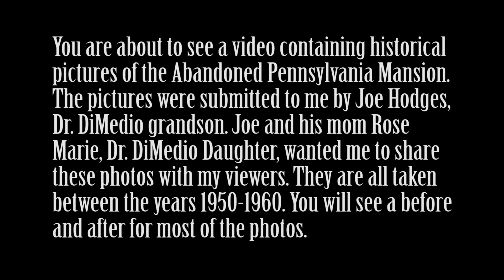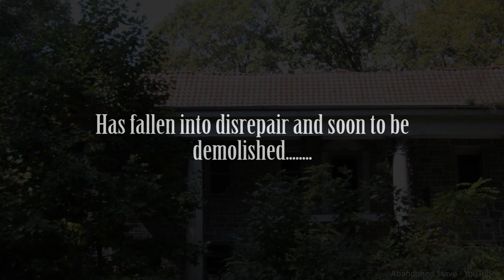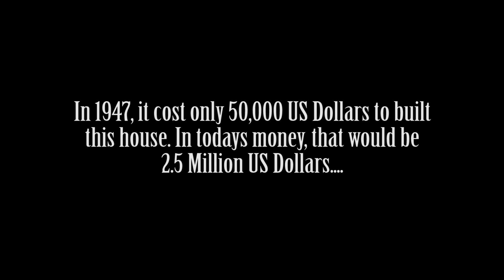Abandoned Pennsylvania Mansion Historical Before and After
Urban Exploration : Abandoned Mansion CLICK SHOW MORE TO READ HISTORY AND DISCLAIMER

The wait is over. Many of you have wondered what this once beautiful abandoned Pennsylvania Mansion once looked like and here is your chance to take a step back in time. All these photos of the house, Bella Vista, were emailed to me by Joe Hodges and his mother, Rose Marie. Joe is Dr. Dimedio grandson and his mother is Dr. DiMedio daughter of course. I spent a couple days talking to them through email about these pictures and they wanted me to share them with all of you. I would like to really Thank Joe and his Mom Rose Marie for allowing me to share these pictures. This house was for sure a beautiful place to live. Links are above. If you have not seen the first video I did, click on my name and it on my channel or click on the video at the end of this video. Enjoy!